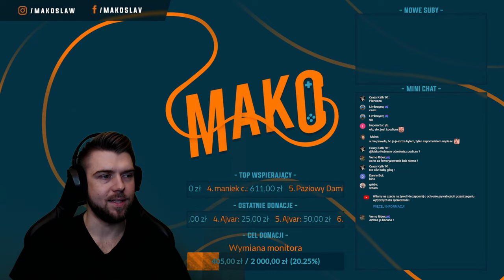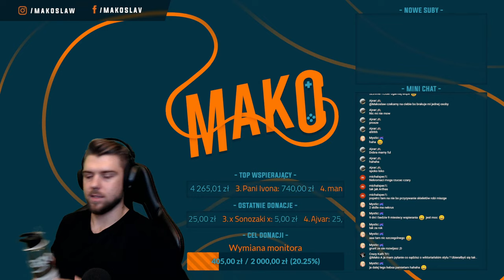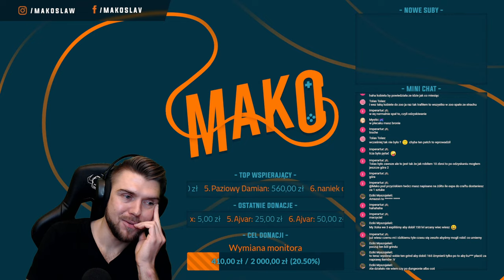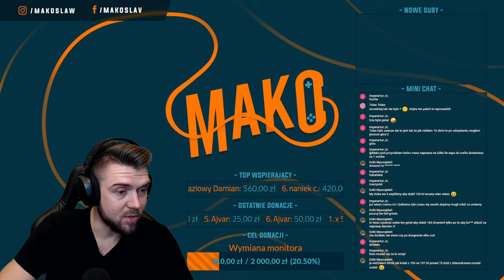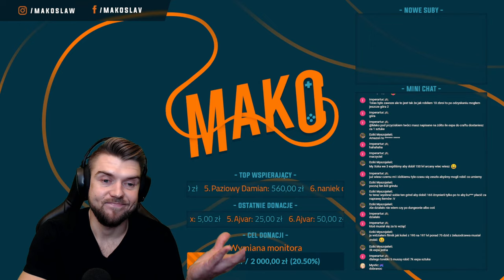Kampania Warcraft 3 + Elitki/crafty New World [ 🔴LIVE PL]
👍 Nie zapomnij o łapce w górę jeśli Ci się podoba! 👍

🌟Jeśli chcesz się wyróżnić na czacie oraz mieć dostęp do emotek Premium🌟

🎮Co jest grane🕹️
Warcraft 3: Reforged to zremasterowana wersja Warcrafta III z 2002 roku, jednej z najsłynniejszych gier RTS w historii. Odświeżone wydanie zawiera podstawową wersję oryginału i dodatek The Frozen Throne. Remaster oferuje poprawioną oprawę graficzną oraz szereg ulepszeń w rozgrywce. Warcraft III: Reforged zabiera nas do fantastycznego świata Azeroth i pozwala poznać historię czterech ras (orkowie, ludzie, nieumarli oraz nocne elfy), które toczą ze sobą wojnę o kontrolę nad całą krainą. Historię poznajemy podczas przerywników na silniku gry (w sumie ich długość przekracza cztery godziny), które skupiają się na kilku głównych postaciach kampanii.